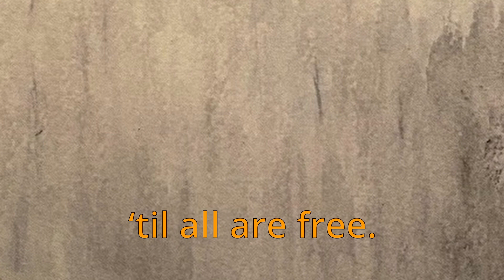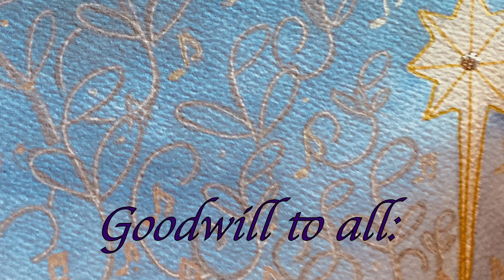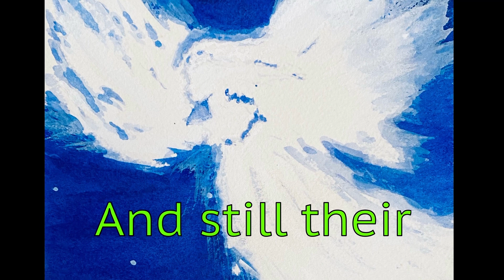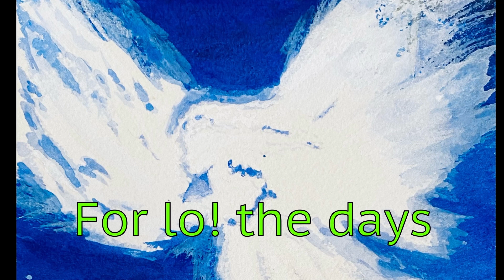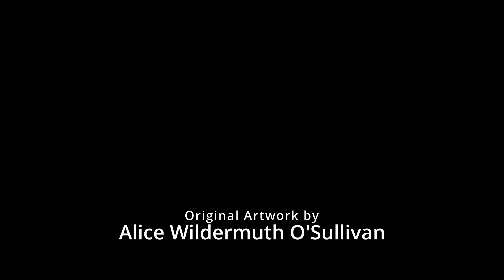🎄Sing-a-long to “Hark!, Joy, and Midnight Clear”with music by Alice, new words by Robert O'Sullivan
"Hark! The Herald Angels Sing", "Joy to the World", and "It Came Upon a Midnight Clear"
Alice O'Sullivan plays music, Robert O'Sullivan supplies timely new words woven into the traditional hymns, and subtitles are provided for your sing-a-long pleasure.